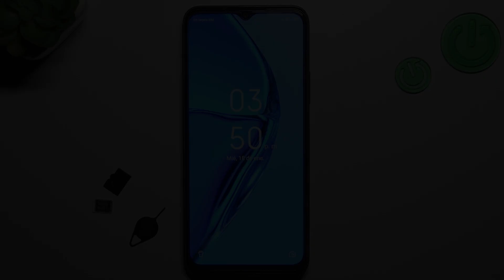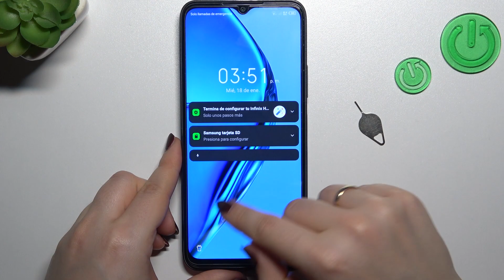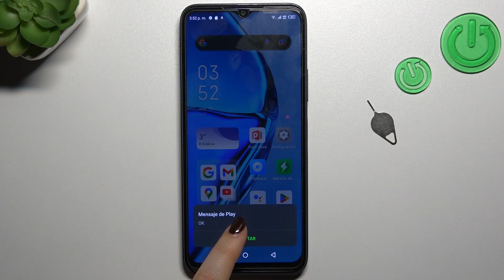Cómo insertar la SIM y la tarjeta de memoria en INFINIX Hot 20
Hoy te explicamos cómo poner la tarjeta SIM y la tarjeta de memoria a INFINIX Hot 20. Descubre cómo sacar la bandeja SIM e insertar el chip en tu INFINIX Hot 20.

¿Cómo poner la tarjeta SIM en INFINIX Hot 20? ¿Cómo poner el chip en INFINIX Hot 20? ¿Cómo colocar el chip en INFINIX Hot 20? ¿Cómo insertar la tarjeta de memoria en INFINIX Hot 20? ¿Cómo abrir INFINIX Hot 20 para colocar el chip? ¿Cómo abrir la bandeja en INFINIX Hot 20? ¿Cómo sacar la tarjeta SIM de INFINIX Hot 20?